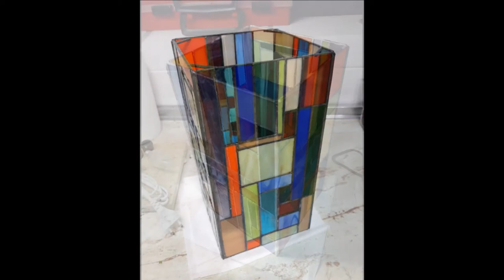Tiffany Side table lamp by Liz Koster from Costaworkshop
Here you will see the creation of a Tiffany Side-table lamp by Liz Koster of Costaworkshop.
We are located in Mijas Costa at the Costa del Sol, Spain.